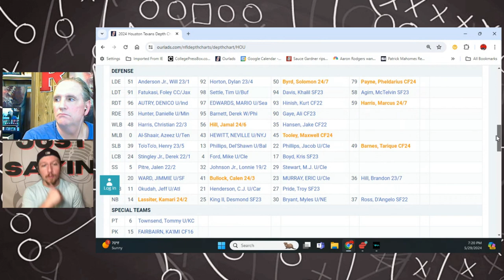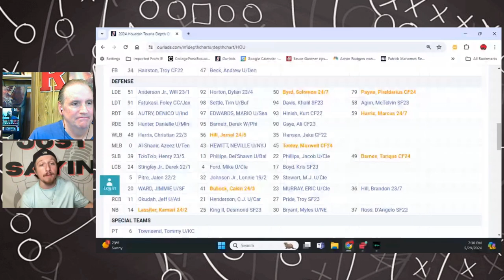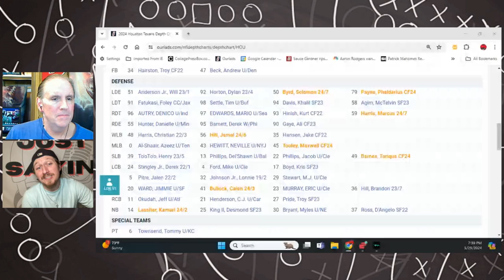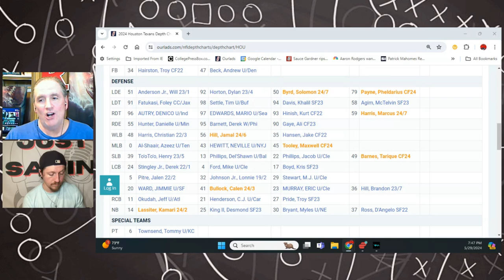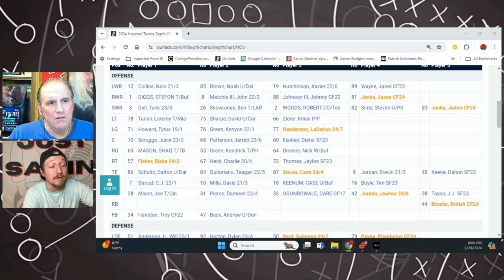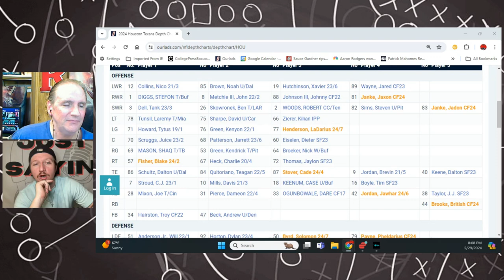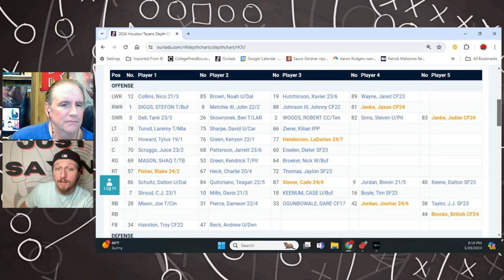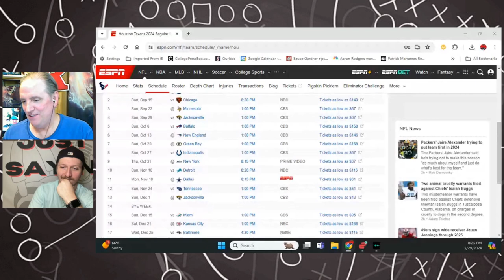Houston Texans 2024 NFL Draft Review with FanNation.com!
HoustonTexans ColeThompson NFLDraft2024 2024 NFL Draft Texans recap with FanNation.com reporter Cole Thompson.

If you are a football fan who enjoys informative content to help you win your fantasy league or help you handicap games and would like to support our channel, we hope you will subscribe, like or share and let us know what’s on your mind following this video!

Click here for the link to the debate Ourlads.com Head Scout Dave Syvertsen had regarding the 2023 draft day trades and overall analysis of Houston’s 2023 draft …

Make sure to check out Cole’s Houston Texans coverage at FanNation.com…